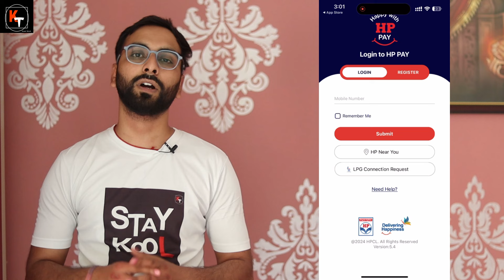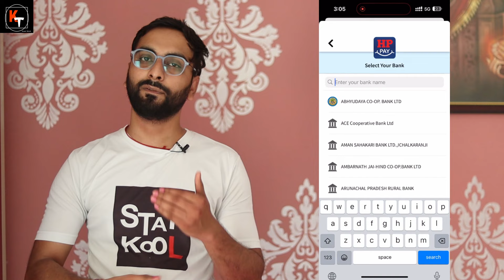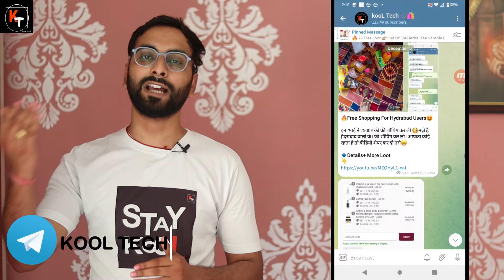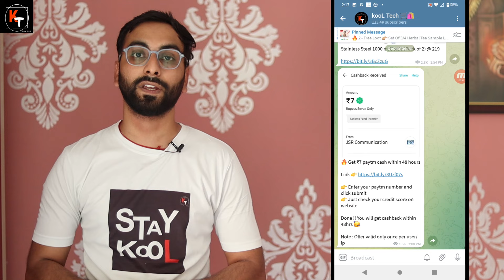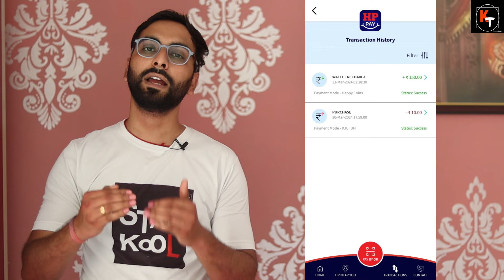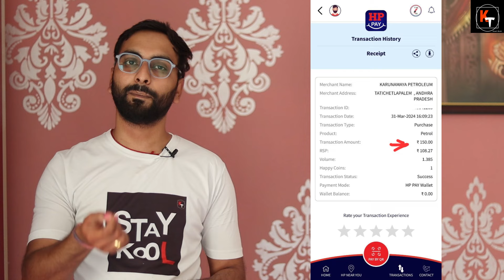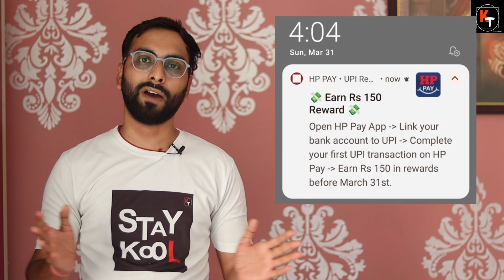⛽ BIG Loot : Rs.150 Free Petrol/Diesel Unlock Your Offer Today! HP Pay Free Petrol Loot⛽🔓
🔥 Exciting news, petrolheads! 🔥 HP has rolled out an amazing offer where you can snag Rs. 150 worth of free petrol or diesel! Yes, you heard it right! In this video, I'll walk you through the entire process, ensuring you don't miss out on this fantastic opportunity.

In this step-by-step guide, I'll detail how you can claim your free fuel without any hassle. From registration to redemption, I've got you covered. Whether you're a commuter, a road-trip enthusiast, or simply looking to save some bucks at the pump, this offer is tailor-made for you!

Here's what you can expect in this video:
1️⃣ Introduction to the HP Free Petrol/Diesel Offer: Learn about the details of this exciting promotion straight from the source.
2️⃣ Registration Process: I'll guide you through the quick and easy registration process, ensuring you're set up to claim your reward.
3️⃣ Redemption Steps: Discover the simple steps to redeem your Rs. 150 worth of free fuel at any participating HP petrol pump.
4️⃣ Tips and Tricks: I'll share some insider tips to maximize your savings and make the most out of this offer.
5️⃣ Frequently Asked Questions: Got any burning questions? I've compiled a list of FAQs to address all your queries and concerns.

Don't let this opportunity slip through your fingers! Trust me, you won't want to miss out on this! Happy driving! 🚗💨